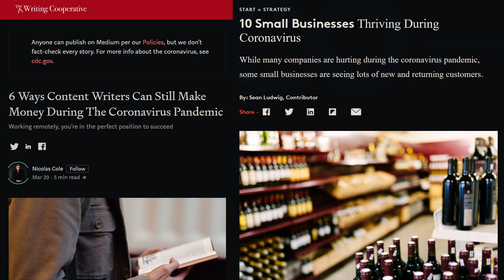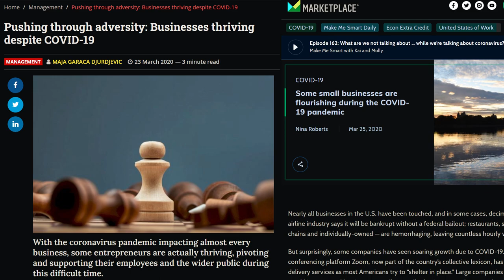It's Not the Virus That Makes Things Bad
People tend to think that the Virus is the culprit of everything, and the media is partly to blame. In reality, there are millions of factors and the virus is just one of them. Here's my take on what makes your business goes bust, among other things.